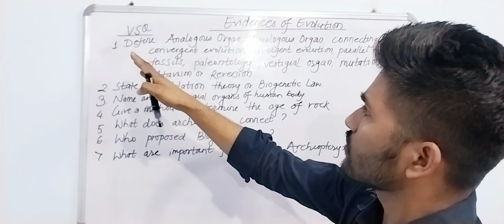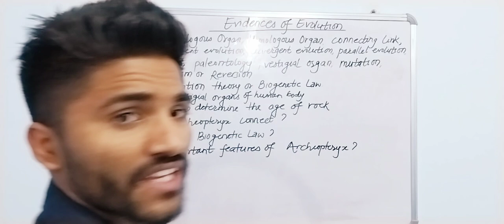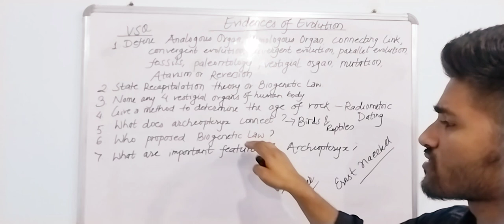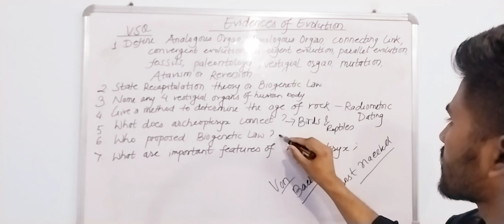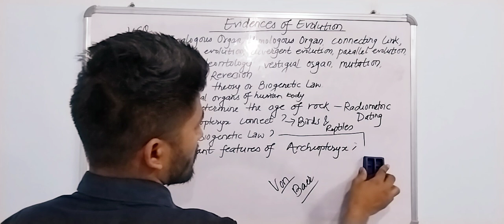Important VSQ | Evidences of Evolution | Class 11 | Biology | NEB | How to write answers